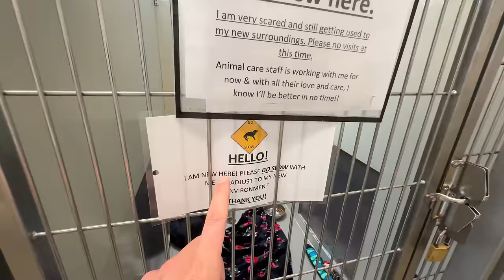Watch what happens when I change her name from Venom to Honey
PUPDATE My treats and Sitting with Dogs shirts I didn't think I was going to open up to me and was really surprised how she reacted to her name. There is so much power in a name and she's proof of this.